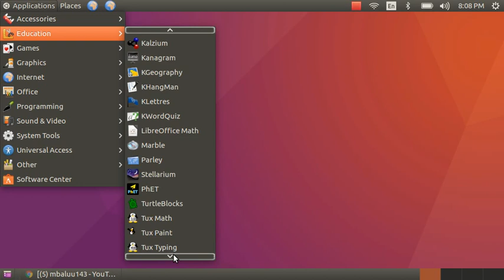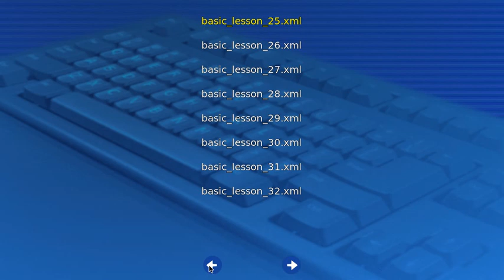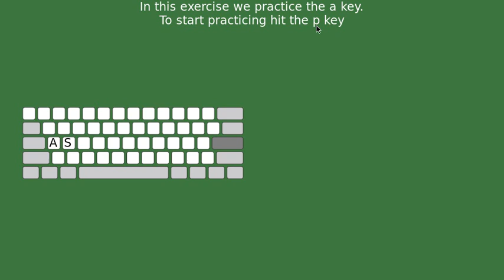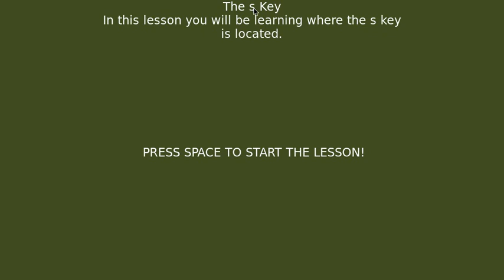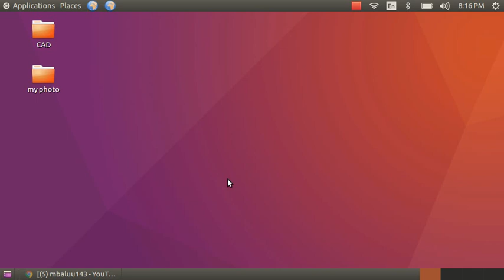TUX TYPING IN TELUGU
Tux typing tool explained step by step  in Telugu.